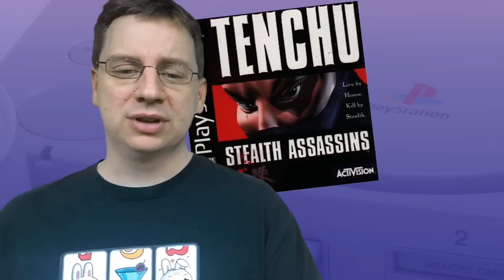Game-Rave TV Ep. 55: The 27 Letter Legacy S and T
The final Letter Legacy brings closure to the good things buried within the PlayStation's library, with a fun little announcement at the end.

Music performed by Ken “General Funkatron” DeJong and used with permission. No infringement is intended and any content is used in parody / journalistic intentions.